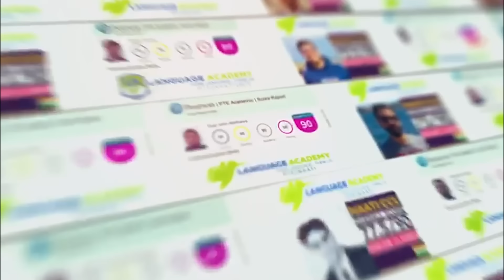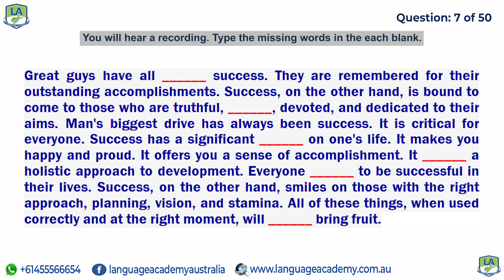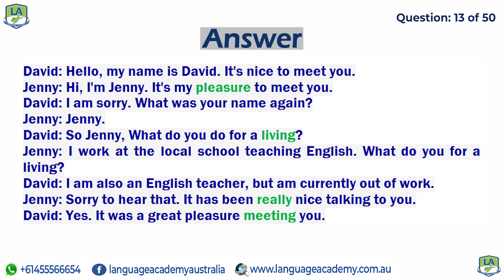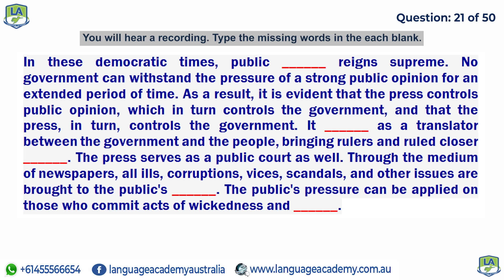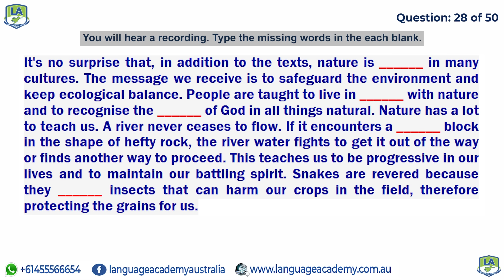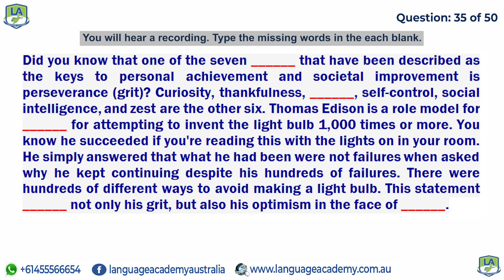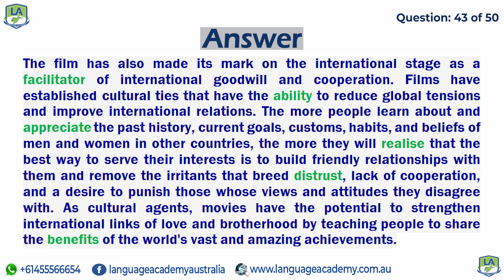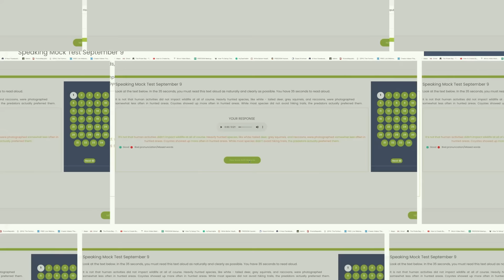PTE Listening Fill in the Blanks | March 2022 Exam Predictions | Language Academy PTE NAATI IELTS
𝘄𝘄𝘄.𝗹𝗮𝗻𝗴𝘂𝗮𝗴𝗲𝗮𝗰𝗮𝗱𝗲𝗺𝘆.𝗰𝗼𝗺.𝗮𝘂

𝘄𝘄𝘄.𝗳𝗮𝗰𝗲𝗯𝗼𝗼𝗸.𝗰𝗼𝗺/𝗹𝗮𝗻𝗴𝘂𝗮𝗴𝗲𝗮𝗰𝗮𝗱𝗲𝗺𝘆𝗮𝘂𝘀𝘁𝗿𝗮𝗹𝗶𝗮